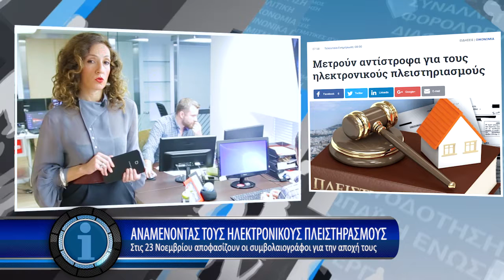Η οικονομία σε 1' από το - 20/11/2017